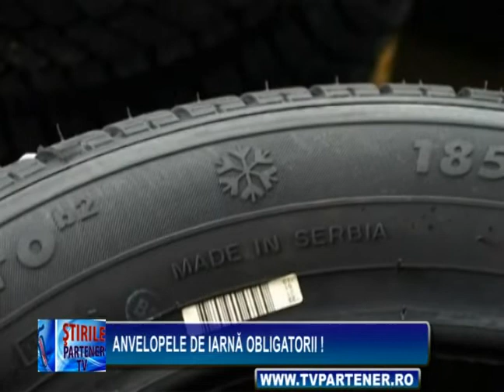ANVELOPELE DE IARNĂ OBLIGATORII !